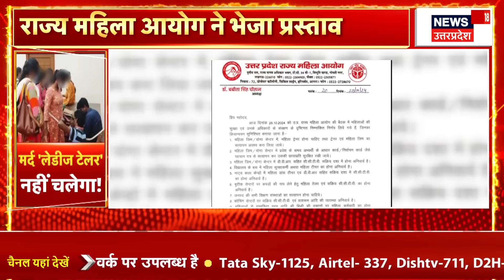Male Tailor Ban in UP: पुरुष टेलर बैन पर ये क्या बोल गईं महिला आयोग की अध्यक्ष? | Babita Chauhan